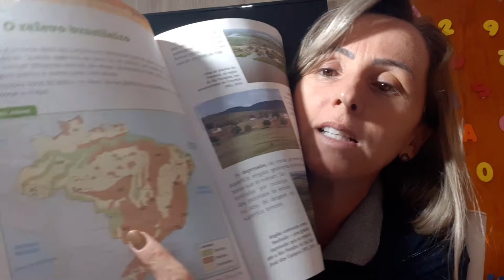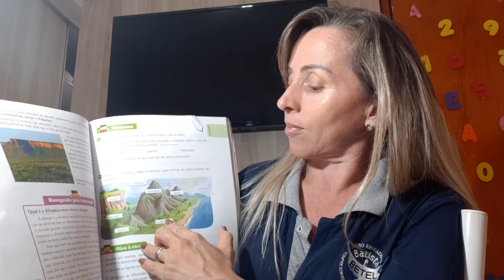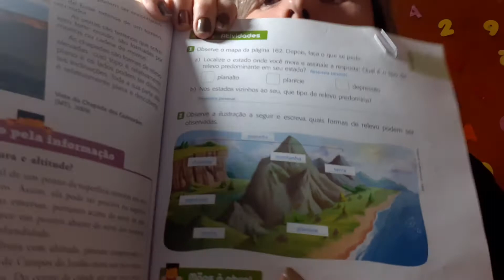Geografia e matemática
Material e livro